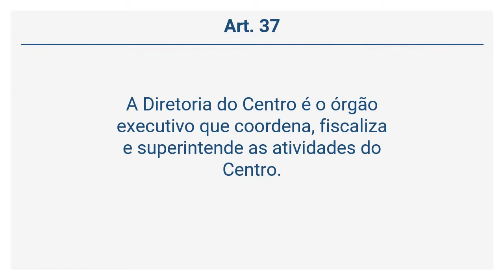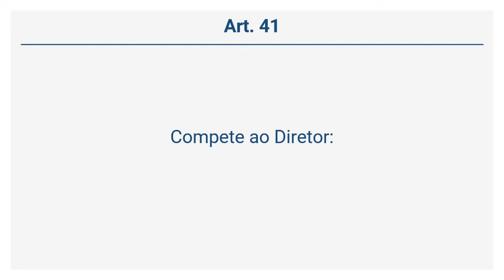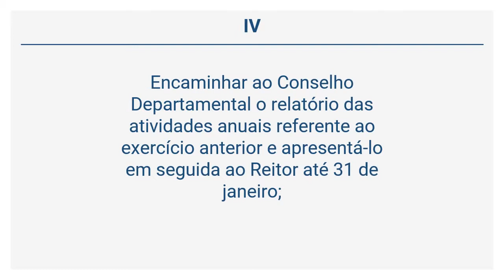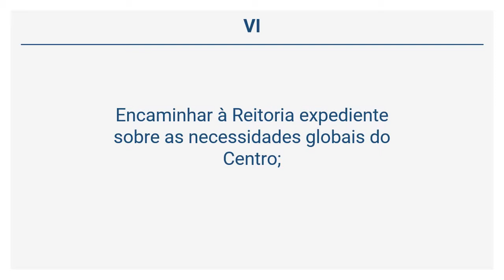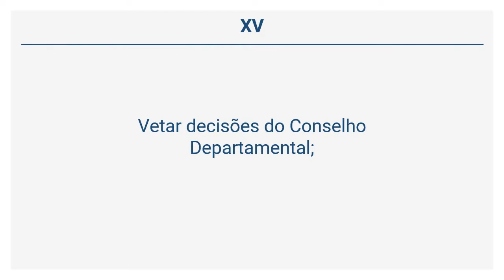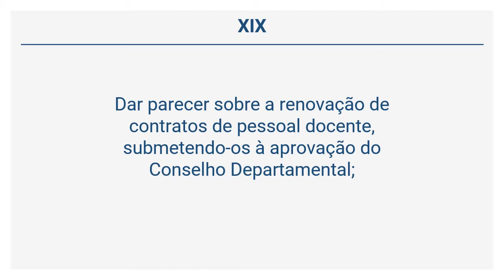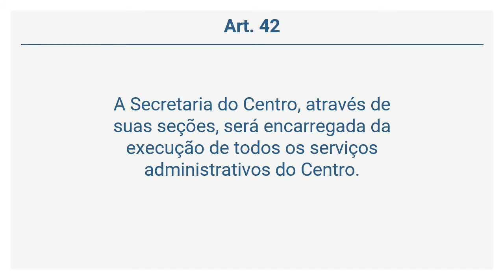Regimento Geral da UFES - DA DIRETORIA DOS CENTROS (Art. 37 a 43)